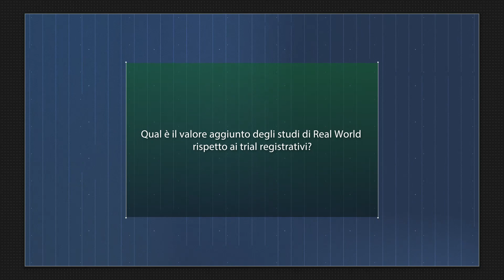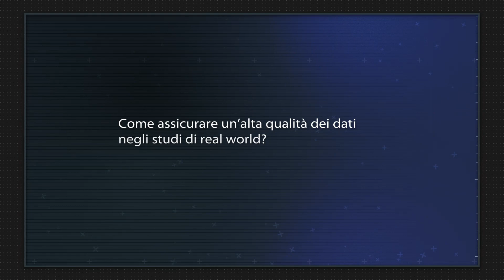RWE + EBM: integrazione necessaria per la ricerca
"La Real World Evidence è un elemento complementare ed assolutamente necessario per la Medicina delle evidenze”. Lo afferma Franco Trevisani (Direttore UO Semeiotica Medica – Dipartimento dell’apparato digerente, Policlinico S. Orsola-Malpighi, Bologna) che di questo tema ha parlato nel corso dell'evento "Roche connections: new pathways for oncology" svoltosi il 10 ed 11 ottobre 2023 a Milano.